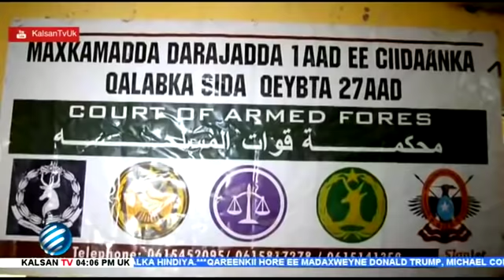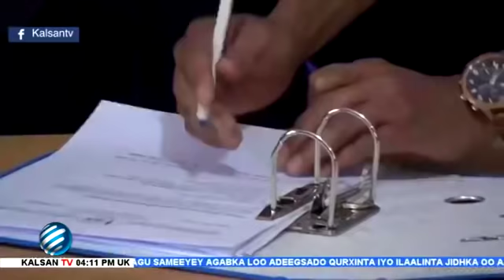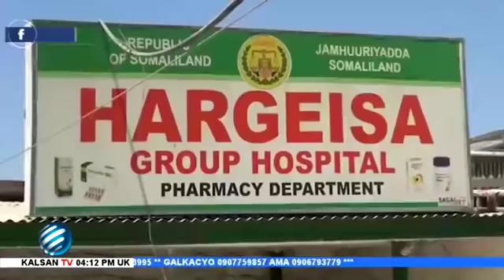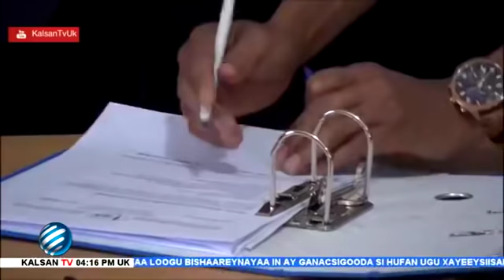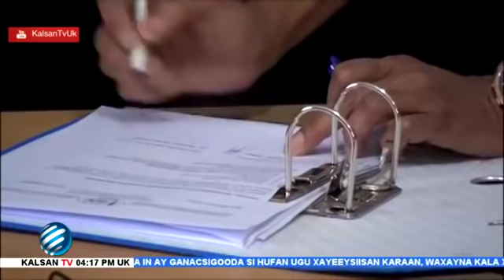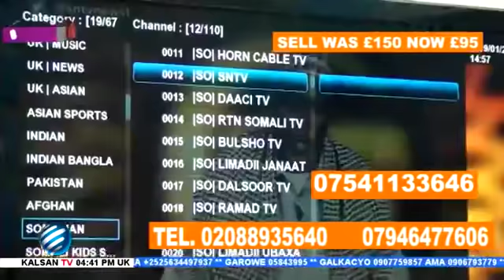WARKA KALSAN TV 11 03 2019